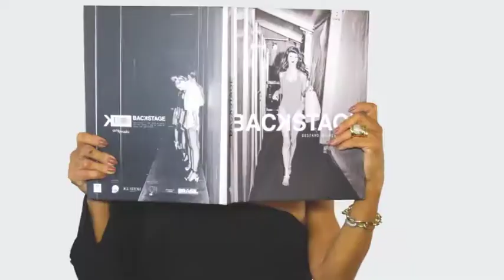PIMENTA ROSA 15/04/18